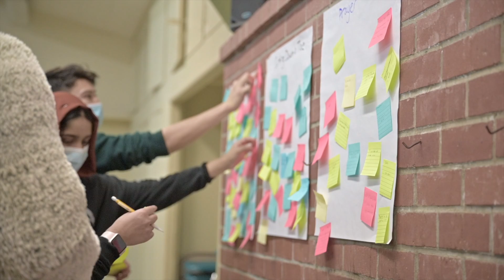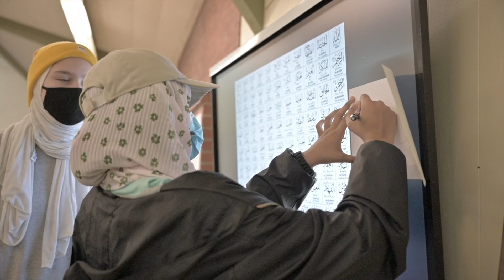Pacific Winter Camp 2021 Slideshow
A short recap of our Pacific camp held Dec 25, 2021 - Jan 1, 2022 in Boulder Creek, California! Speakers included Sh. Rami Nsour, Dr Rania Awaad, Sh. Amina Darwish, and Dr. Youssef Ismail.